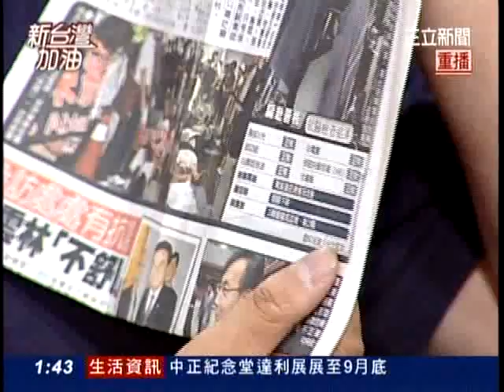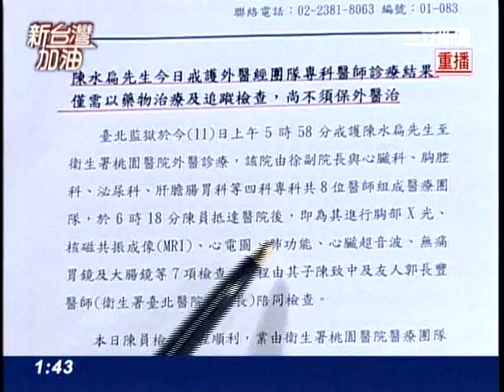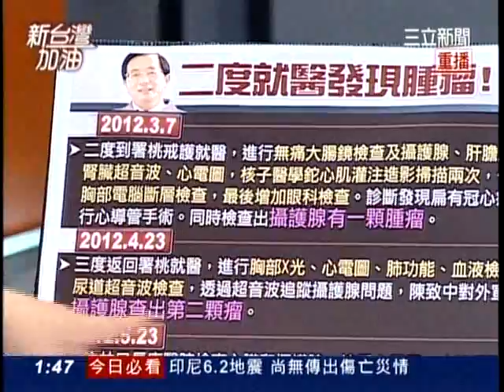20120914新台灣加油part3